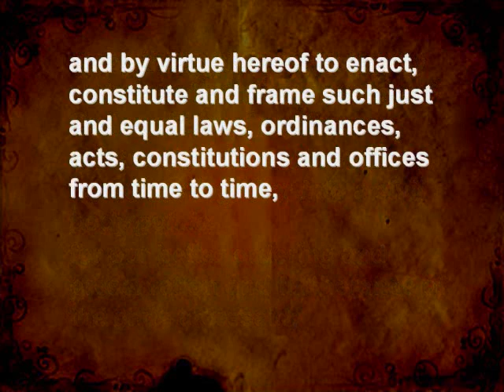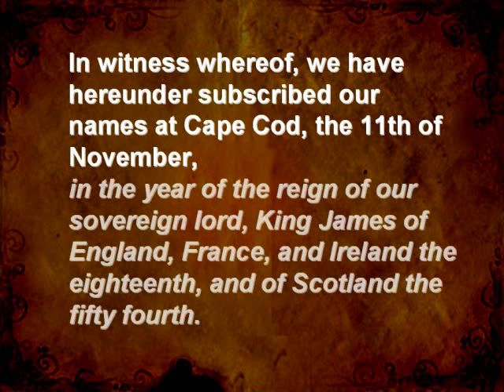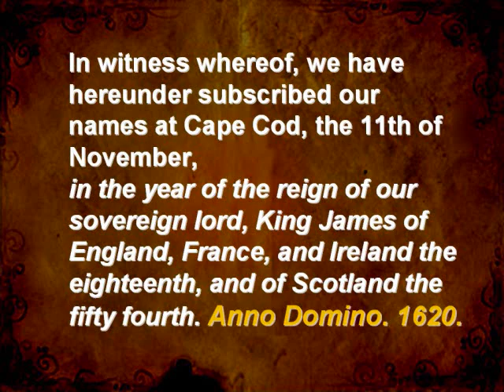The Mayflower Compact of 1620 - Read with Text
Listen to the Mayflower Compact of 1620 read with the text printed. This is an important part of American history that should be cherished by all.

"In the name of God, Amen. We whose names are underwritten, the loyal subjects of our dread sovereign lord, King James, by the grace of God, of Great Britain, France and Ireland King, defender of the faith, etc., having undertaken, for the Glory of God, and advancement of the Christian faith, and honor of our King and country, a voyage to plant the first colony in the northern parts of Virginia, do by these presents solemnly and mutually in the presence of God, and one of another, covenant and combine ourselves together into a civil body politic, for our better ordering and preservation and furtherance of the ends aforesaid; and by virtue hereof to enact, constitute and frame such just and equal laws, ordinances, acts, constitutions and offices from time to time, as shall be thought most meet and convenient for the general good of the colony, unto which we promise all due submission and obedience. In witness whereof, we have hereunder subscribed our names at Cape Cod, the 11th of November, in the year of the reign of our sovereign lord, King James of England, France, and Ireland the eighteenth, and of Scotland the fifty fourth. Anno Domino. 1620."

John 1:12-13: But as many as received Him [Jesus Christ], to them gave He power to become the sons of God, even to them that believe on His name: Which were born, not of blood, nor of the will of the flesh, nor of the will of man, but of God.